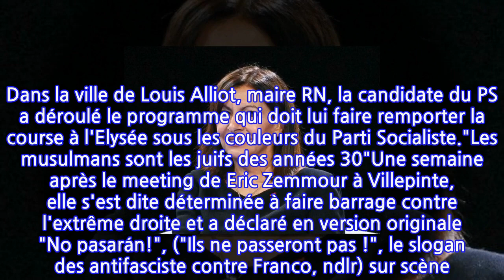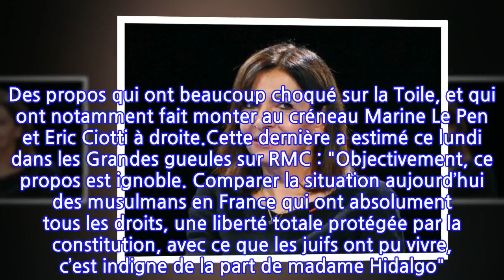Colère contre Anne Hidalgo après un parallèle entre musulmans de France et juifs des...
Si elle a récemment annoncé qu'elle voulait organiser une primaire à gauche, prenant la responsabilité de son impopularité dans les sondages, à 4 mois de la présidentielle, c'est une Anne Hidalgo surmotivée qui a parlé à ses partisans depuis le Palais des congrès de Perpignan, ce dimanche. Dans la ville de Louis Alliot, maire RN, la candidate du PS a déroulé le programme qui doit lui faire remporter la course à l'Elysée sous les couleurs du Parti Socialiste."Les musulmans sont les juifs des années 30"Une semaine après le meeting de Eric Zemmour à Villepinte, elle s'est dite déterminée à faire barrage contre l'extrême droite et a déclaré en version originale "No pasarán!", ("Ils ne passeront pas !", le slogan des antifasciste contre Franco, ndlr) sur scène. Anne Hidalgo a également estimé à propos du polémiste, sans le nommer qu'il tenait un "langage des années 1930, qui honnissait l’étranger".La maire de Paris a ajouté qu'à l'époque, c'est ce "qui exaltait la haine des Juifs", et qu'aujourd'hui, la même stigmatisation était appliqué aux musulmans. Des propos qui ont beaucoup choqué sur la Toile, et qui ont notamment fait monter au créneau Marine Le Pen et Eric Ciotti à droite.Cette dernière a estimé ce lundi dans les Grandes gueules sur RMC : "Objectivement, ce propos est ignoble. Comparer la situation aujourd’hui des musulmans en France qui ont absolument tous les droits, une liberté totale protégée par la constitution, avec ce que les juifs ont pu vivre, c’est indigne de la part de madame Hidalgo". De son côté, Eric Ciotti a expliqué sur Twitter : "Anne Hidalgo ose comparer le sort des juifs dans les années 30 a celui des musulmans en France en 2021. Irresponsable faux et dangereux ! Une banalisation indigne de la haine à des fins électoralistes qui fracture la Nation". Anne Hidalgo ose comparer le sort des juifs dans les années 30 a celui des musulmans en France en 2021. Irresponsable faux et dangereux ! Une banalisation indigne de la haine à des fins électoralistes qui fracture la Nation Eric Ciotti (@ECiotti) December 13, 2021